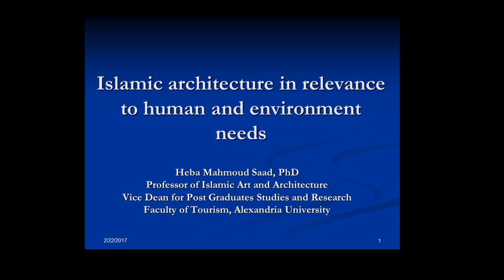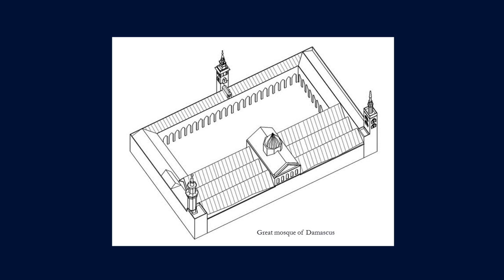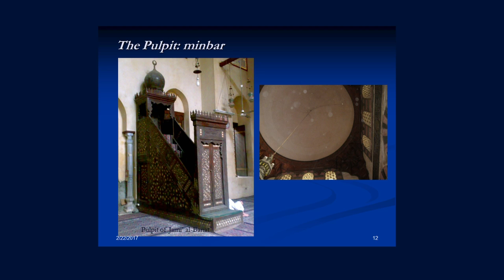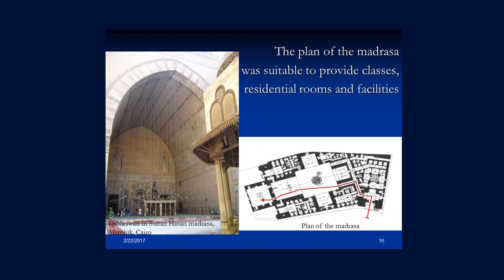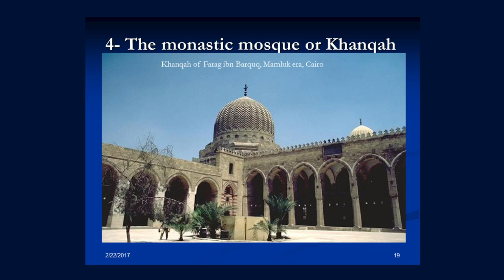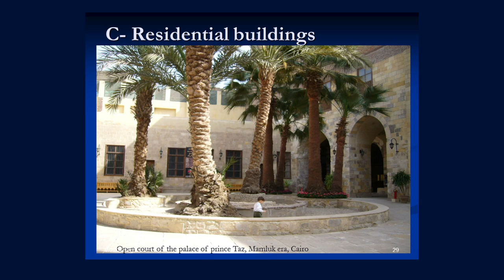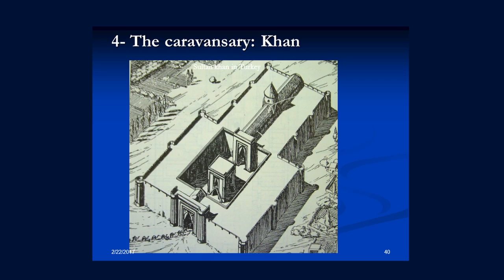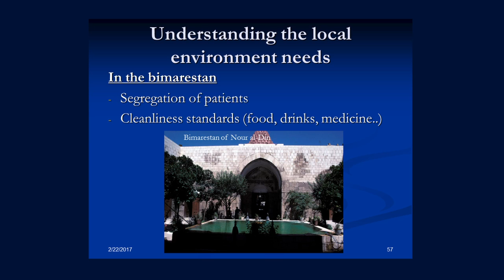Islamic Architecture & Its Relevance to Human Daily Needs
Heba Abdelnabi from the University of Alexandria, Egypt discussed her work in Islamic architecture. Event cosponsored by the Egyptian Embassy's Cultural and Educational Affairs Office.